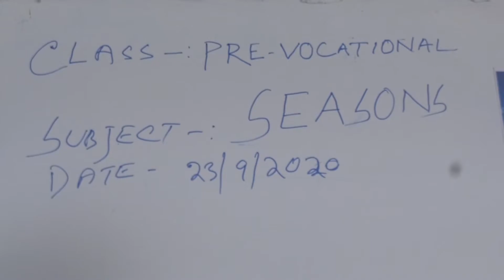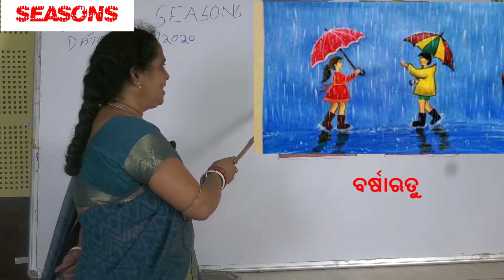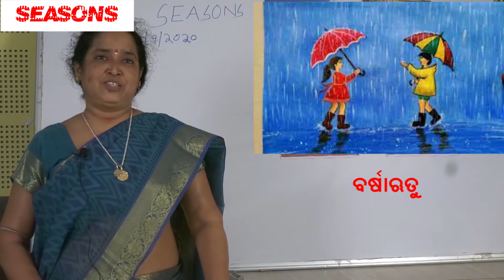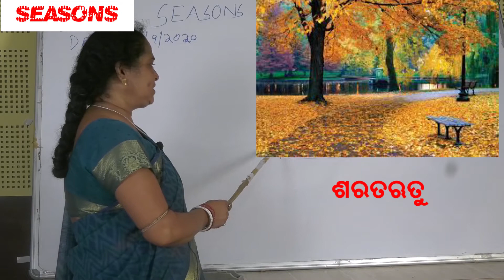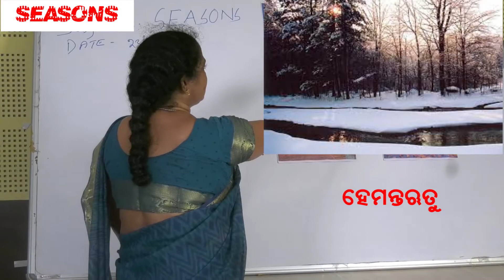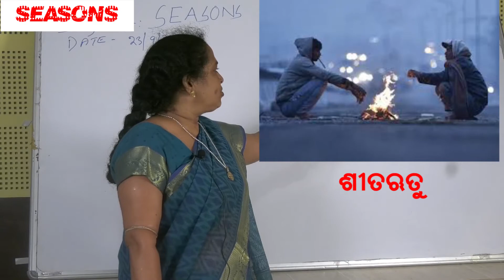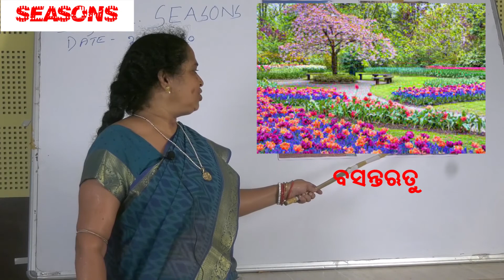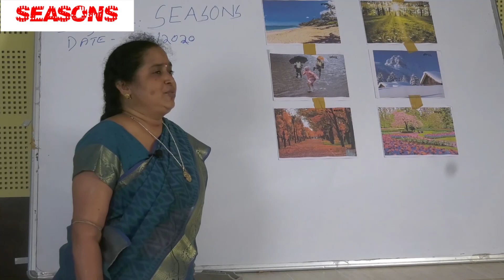CLASS-PRE VOCATIONAL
SUBJECT- SEASONS